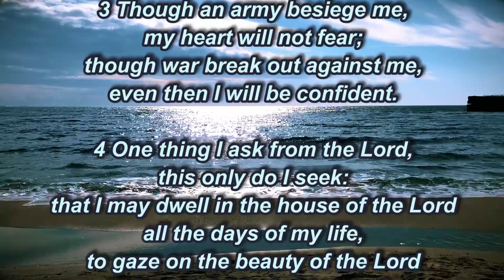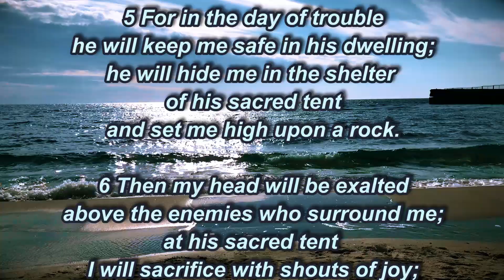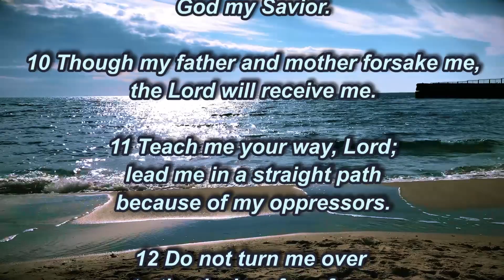The Lord is my light and my salvation — whom shall I fear? Psalm 27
Psalm 27
Of David.
1 The Lord is my light and my salvation—
    of whom shall I be afraid?

2 When the wicked advance against me
    to devour me,
it is my enemies and my foes
    who will stumble and fall.
3 Though an army besiege me,
    my heart will not fear;
though war break out against me,
    even then I will be confident.

4 One thing I ask from the Lord,
    this only do I seek:
to gaze on the beauty of the Lord
    and to seek him in his temple.
5 For in the day of trouble
    he will keep me safe in his dwelling;
he will hide me in the shelter of his sacred tent
    and set me high upon a rock.

6 Then my head will be exalted
    above the enemies who surround me;
at his sacred tent I will sacrifice with shouts of joy;
    I will sing and make music to the Lord.

7 Hear my voice when I call, Lord;
    be merciful to me and answer me.
8 My heart says of you, “Seek his face!”
    Your face, Lord, I will seek.
9 Do not hide your face from me,
    do not turn your servant away in anger;
    you have been my helper.
Do not reject me or forsake me,
    God my Savior.
10 Though my father and mother forsake me,
    the Lord will receive me.
11 Teach me your way, Lord;
    lead me in a straight path
    because of my oppressors.
12 Do not turn me over to the desire of my foes,
    for false witnesses rise up against me,
    spouting malicious accusations.

13 I remain confident of this:
    I will see the goodness of the Lord
    in the land of the living.
14 Wait for the Lord;
    be strong and take heart
    and wait for the Lord.